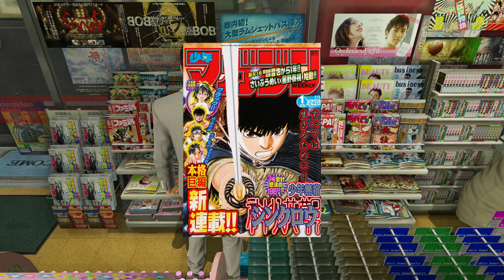Yakuza Kiwami | Various stuff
A couple of extra things that didn't fit in any of the other Yakuza Kiwami videos.

00:00 - Kiryu browsing magazines
03:19 - Beam's secret
04:35 - Secret casino entrance (Rune Casino)
05:05 - The Florist's name origins
05:46 - Random Stardust host complaining about Shota
06:12 - Kiryu giving some good advice
06:47 - Club Asia experience
10:40 - Japanese version intro (with the second song muted because it gets the video blocked)